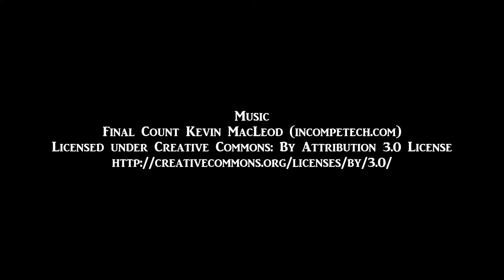Trailer and opening for Hidden Gems Ireland.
This is just a quick composite of clips from  "Hidden Gems:Ireland".